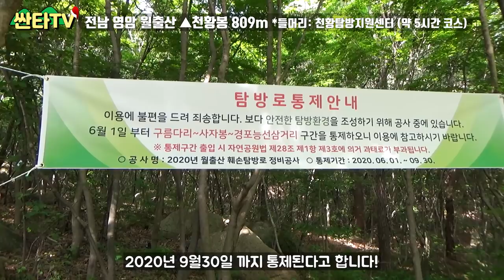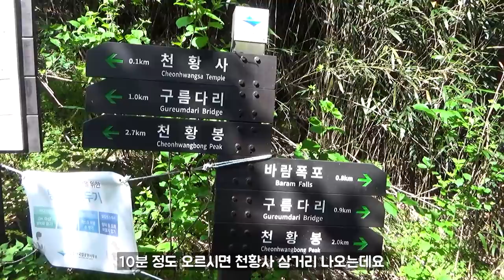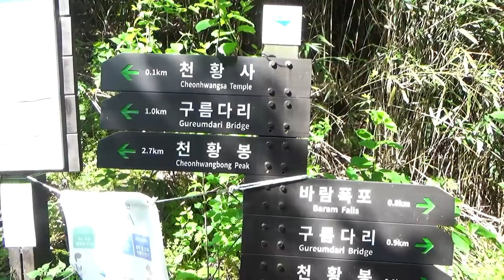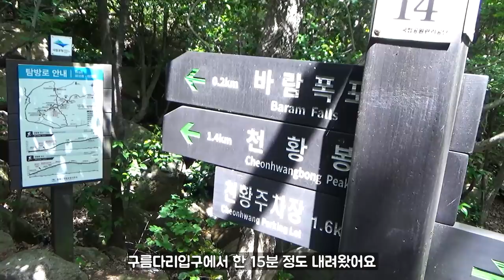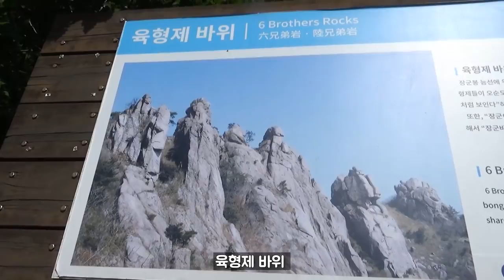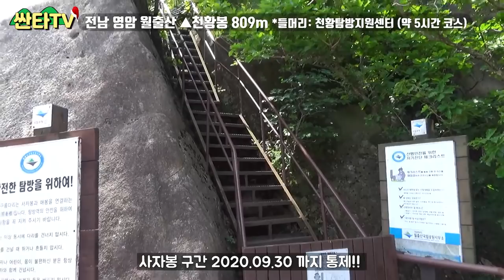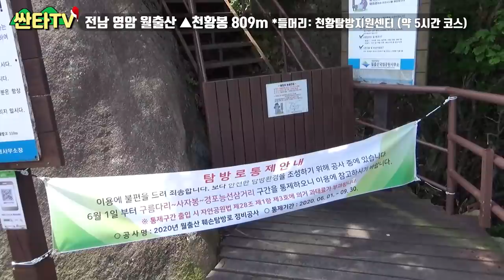등산 월출산, 말이 필요없는 대한민국 3대 암산 | 100대 명산 | 국립공원 | 구름다리 | Hiking in South Korea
싸나!
싼타티비 시청자 여러분
안녕하세요
대한민국 산이라면
어디든 가는 남자
싼타입니다!

오늘은 전남 영암!
월출산 국립공원!!
같이 한번 가보실까요!!

오늘도 싼타!